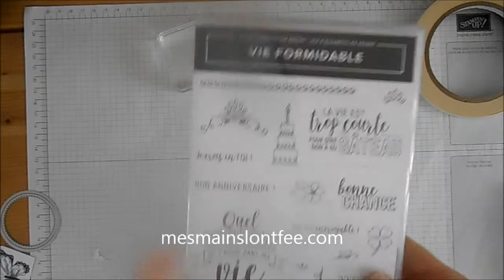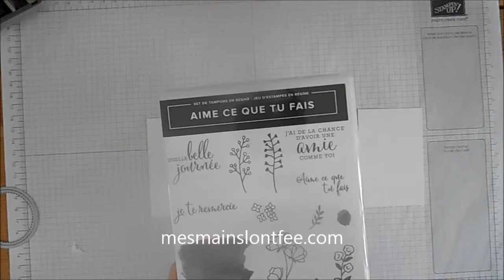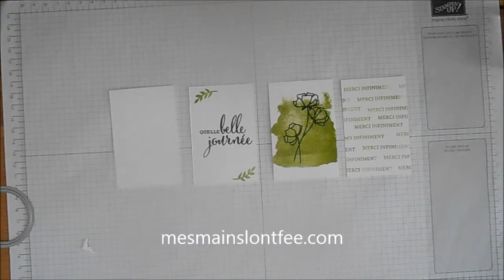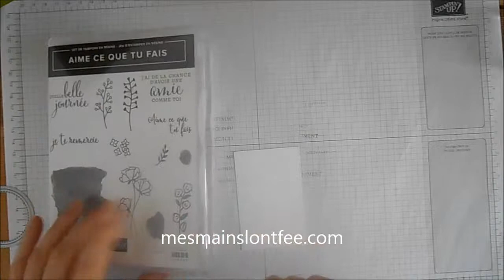Tuto vidéo "Carte twist" "Pop up"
Ma boutique